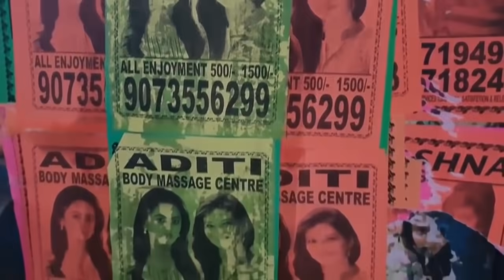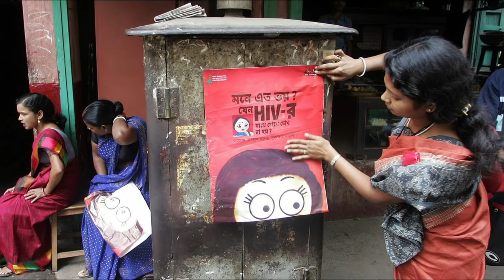Sonagachi R*ed Light Area Explained in Tamil|Don't miss